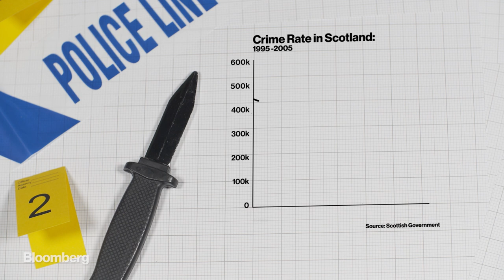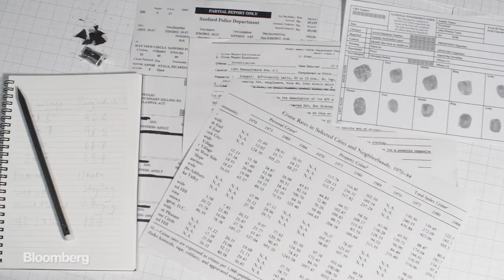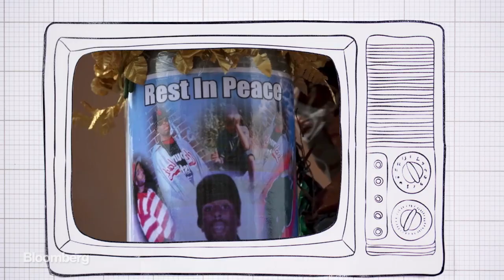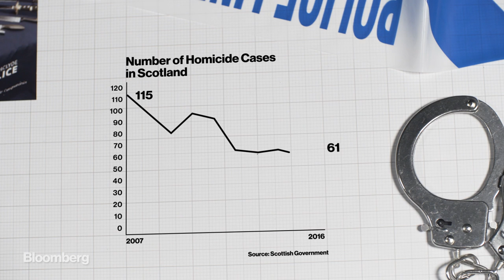How Scotland is Curing Crime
Scottish city Glasgow once held the grim title "murder capital of Europe" but homicides in the city have fallen by 60% in just over a decade all thanks to a radical approach - treating violence as a disease.

Video by Leila Hussain and Christian Capestany